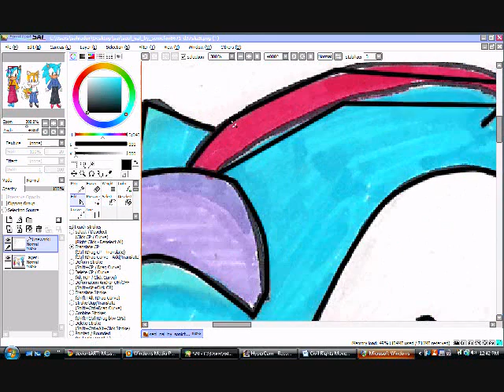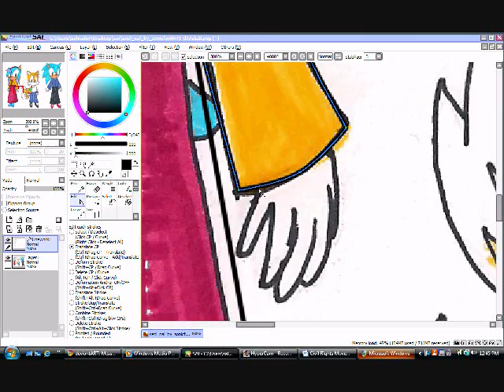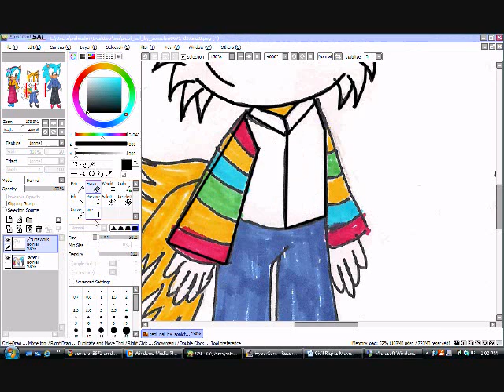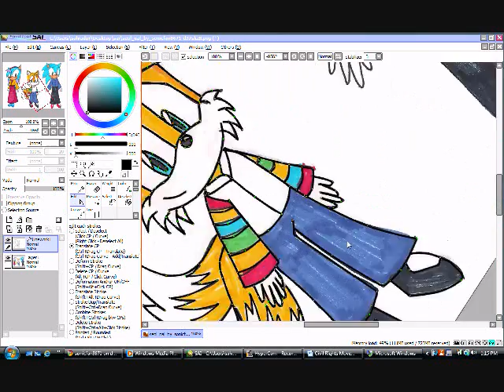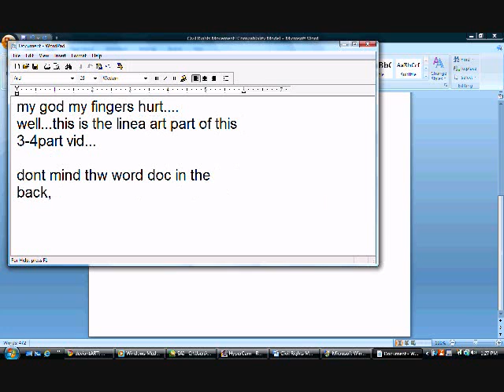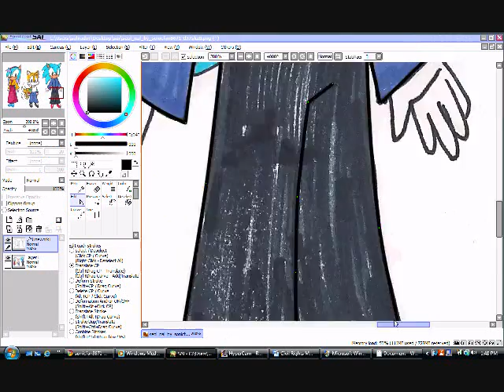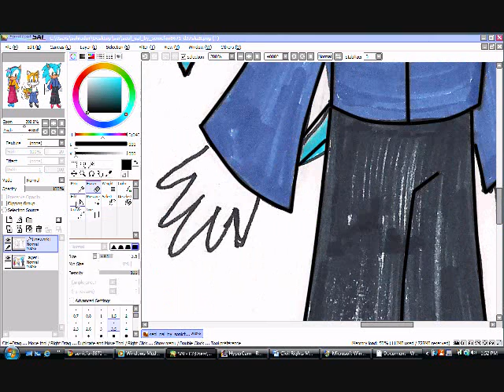.:speedpaint:. Korean New Year